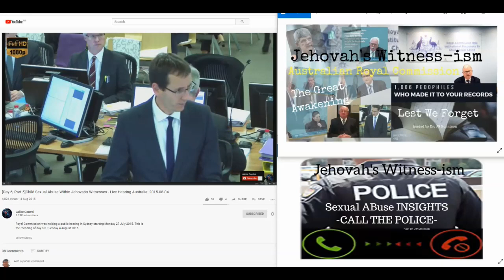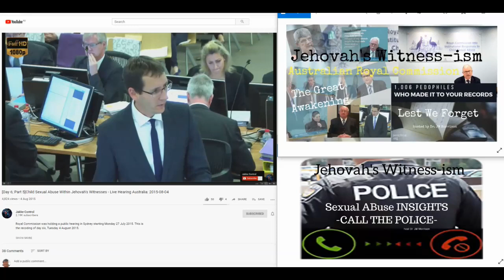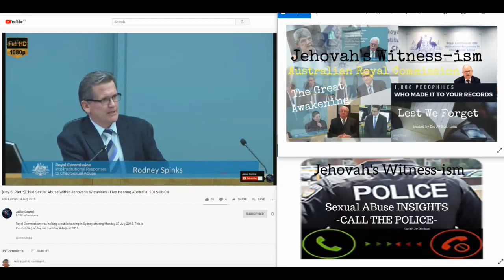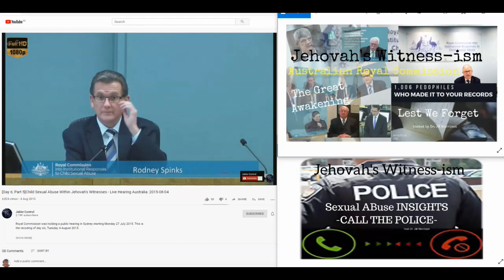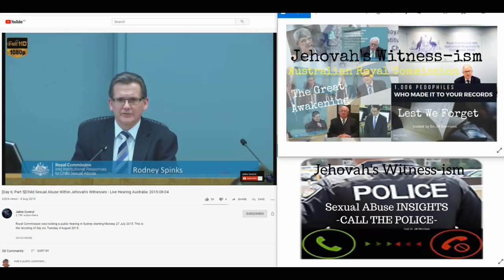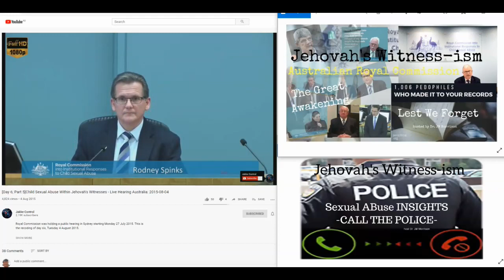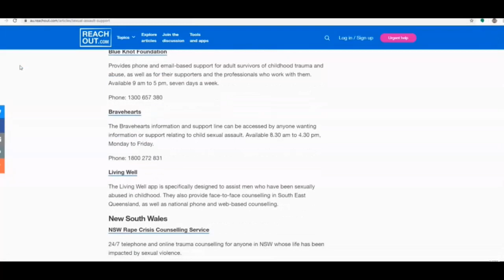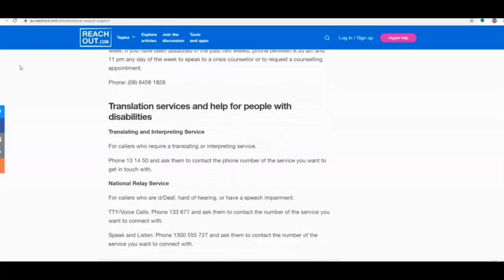Jehovah's Witness-ism Sexual Abuse (ARC) 67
In March 1997, and as recent as post (ARC 2015 to current) the Watchtower Bible and Tract Society, the nonprofit organisation that oversees the Jehovah’s Witnesses, sent a letter to each of its 10,883 U.S. congregations, and to many more congregations worldwide. The organisation was concerned about the legal risk posed by possible child molesters within its ranks. The letter laid out instructions on how to deal with a known predator: Write a detailed report answering 12 questions—Was this a onetime occurrence, or did the accused have a history of child molestation? How is the accused viewed within the community? Does anyone else know about the abuse?—and mail it to Watchtower’s headquarters in a special blue envelope. Keep a copy of the report in your congregation’s confidential file, the instructions continued, and do not share it with anyone.